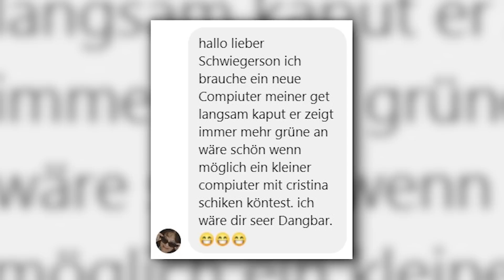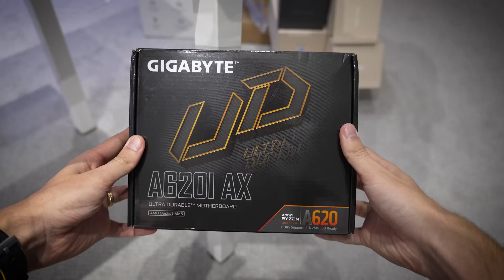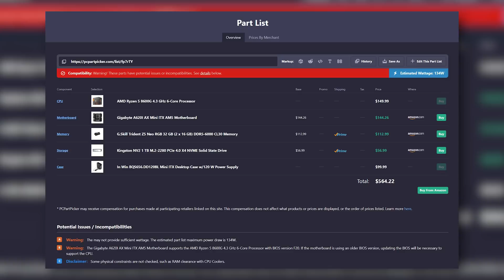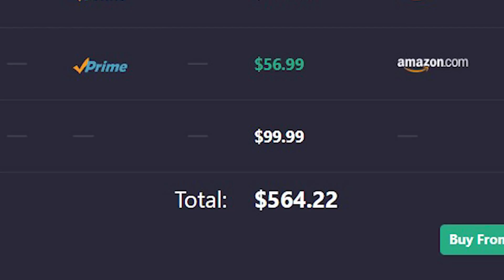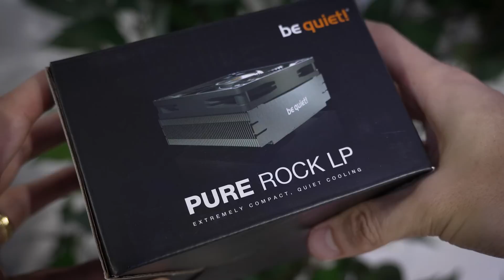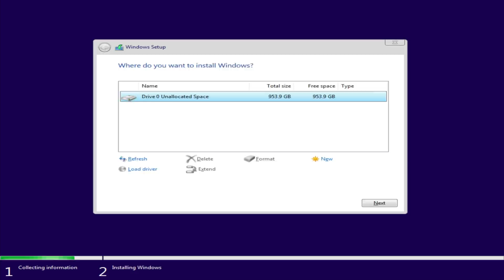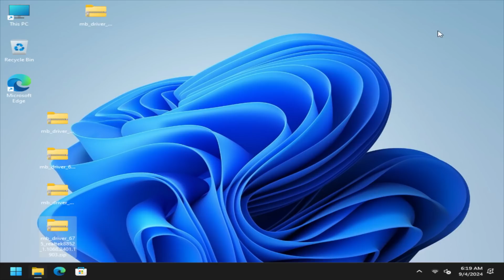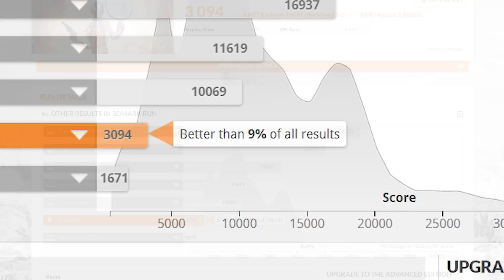The Mother-In-Law PC Build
My mother-in-law needs a new PC! Her current rig is having some issues, so let's take this opportunity to build an entirely new (and updated) one from scratch - featuring an AMD Ryzen 5 8600G, 32GB of DDR5, and a compact InWin case!

🛠️ PC parts list (Intel, DDR4):
AMD Ryzen 5 8600G
32GB G.Skill Trident Z5 Neo DDR5
Gigabyte A620I AX
InWin BQ656 ITX w/ 200W PSU
1TB Orico Gen3 NVMe
ID-Cooling IS-40X v3

2x Pixio PX277 Prime 165Hz IPS Monitors